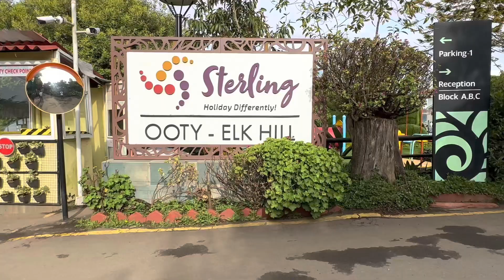Sterling Ooty – Elk Hill | Walkaround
Sterling Ooty – Elk Hill spread over 4.5 acres has a fantastic view of Ooty’s famed racecourse. Indulge in a host of indoor & outdoor games within the resort. They also have a spa , a bar and some more fun activities at the resort .